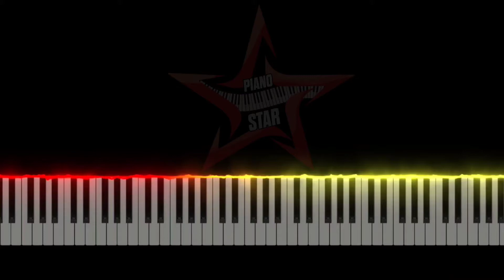Halki Si Barsaat - Easy Piano Tutorial | Munawar Faruqui, Nazila | Piano Star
In this video you will find "Halki Si Barsaat" Easy Piano Tutorial.